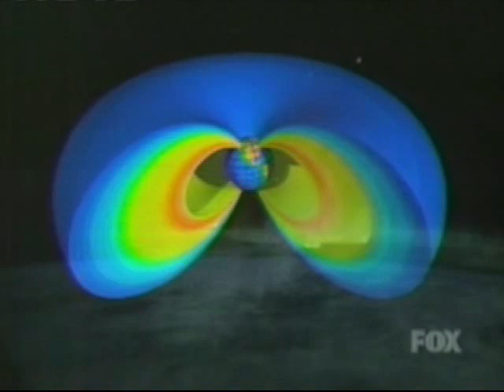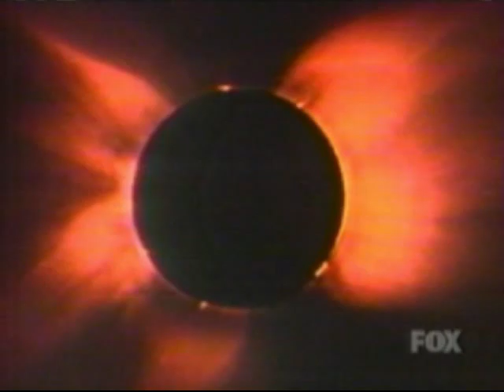did we land on the Moon part 5